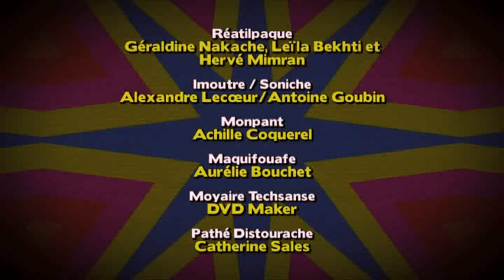TOUSKIB - Le Jeu "Tout ce qui Brille"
Géraldine Nakache et Leïla Bekhti VS une multitude d'invités